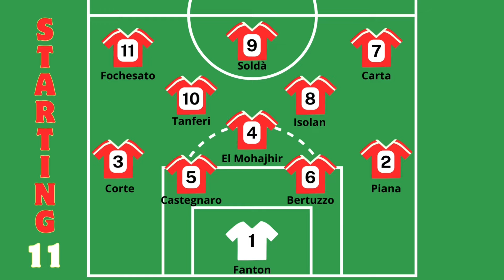Allievi Élite U17 | Bassano - Montecchio Maggiore 0-0 | Semifinale andata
Le immagini del match tra i giallorossi del Bassano e il Montecchio Maggiore in divisa bianca terminato 0-0